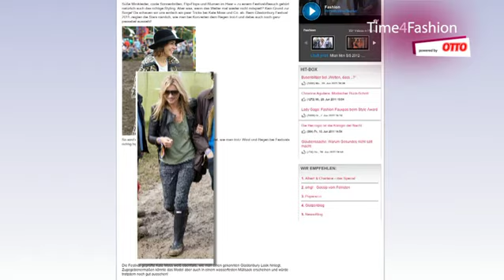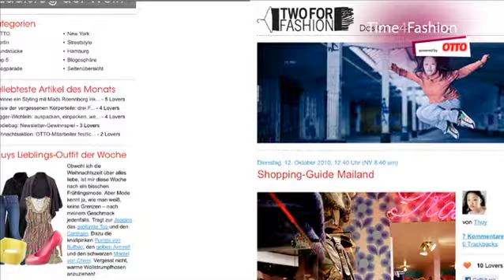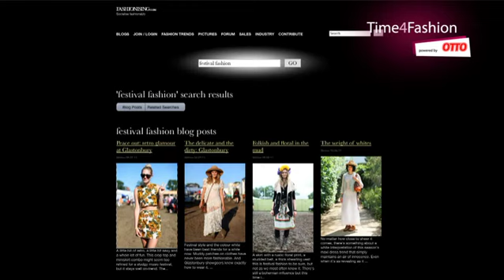Time4Fashion - Staffel 2- Folge 7 - Festival-Fashion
Nadine Vasta trifft Bloggerin Thuy von Twoforfashion und spricht mit ihr über Festivalmode und -trends.